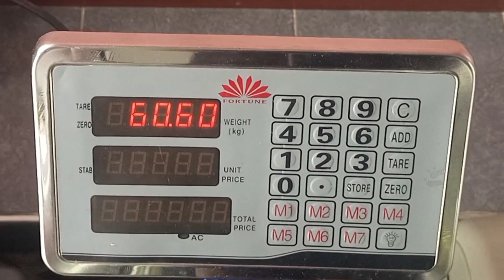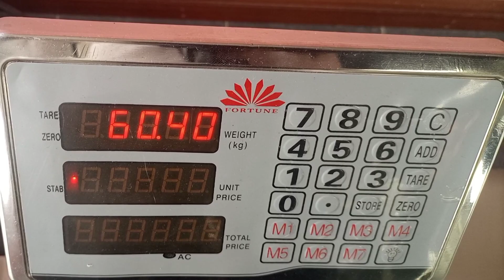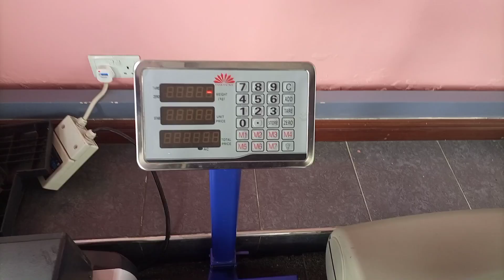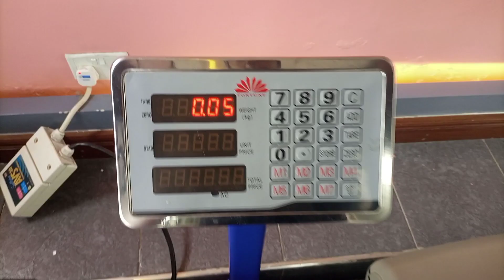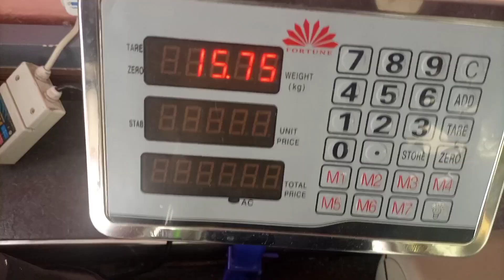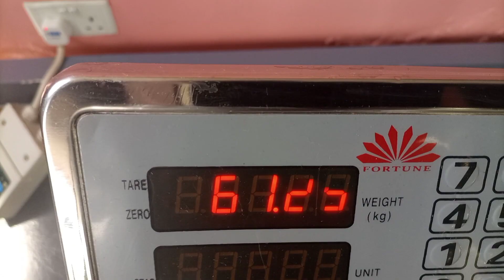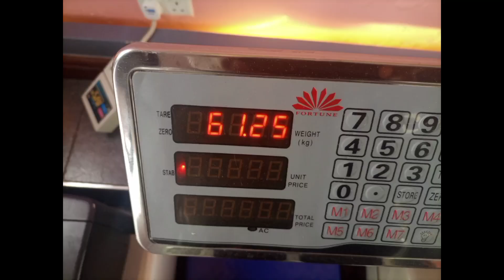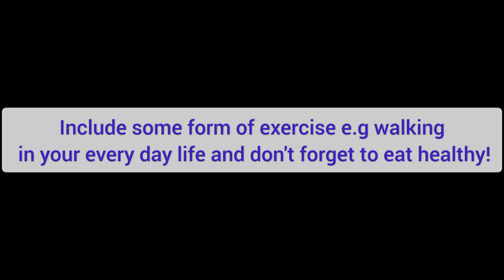21 days, 1,1/2hrs gym workout maintaining same lifestyle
Special thanks to @cloisters gym

Musician: @iksonmusic